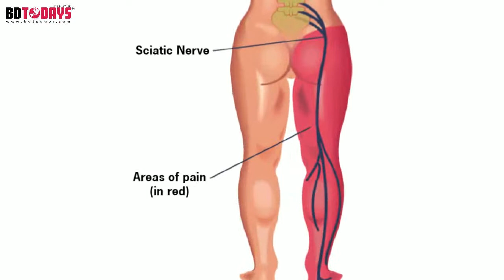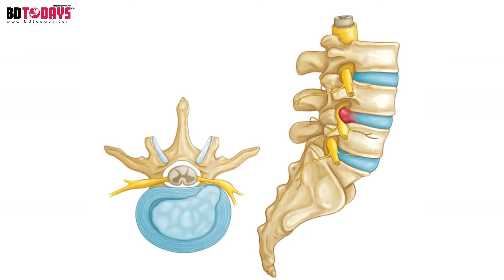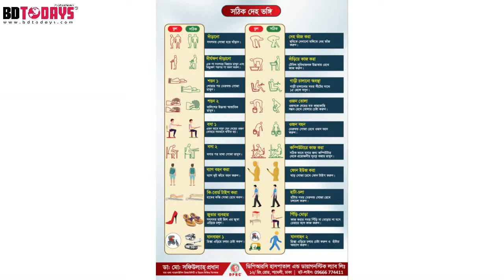কোমর থেকে ব্যথা পায়ে যেত || সায়াটিকা বাতের সমাধান || Sciatica Pain || Treatment